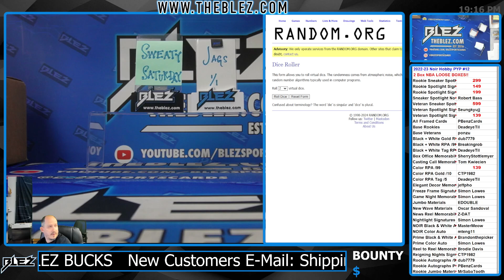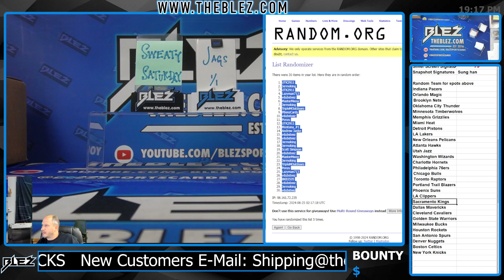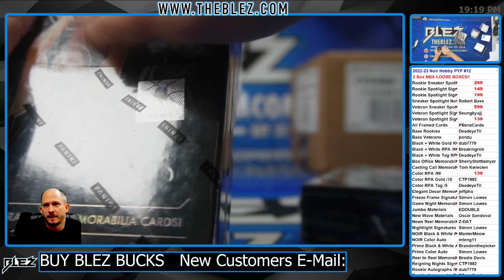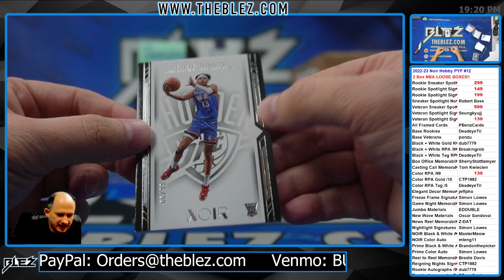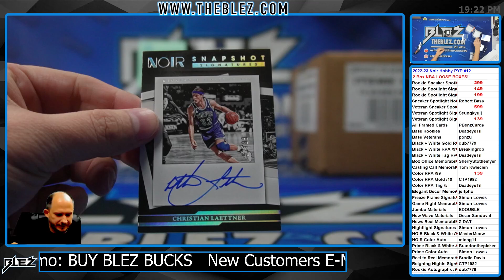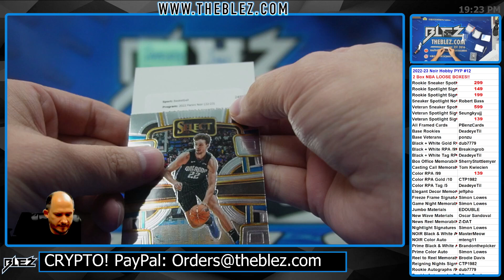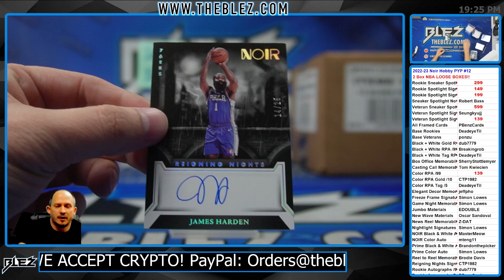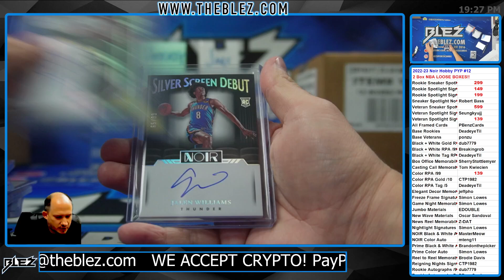2022-2023 Panini Noir Hobby 2 Box BREAK #12 Pick Your Parallel